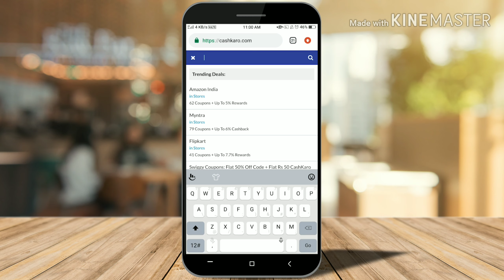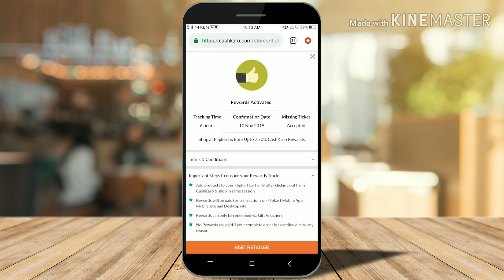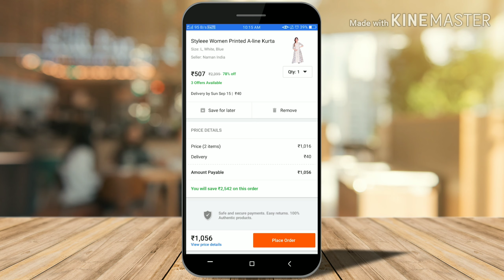Flipkart kurti haul | College/office wear kurtis| सुंदर कुरतिया केवल 300 रुपए से शुरू | सस्टी कुर्ती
This video is about FlipKart Festive Kurti haul where I will show you Designer Kurtis.
 In this Affordable Party Wear Kurti Haul, I will talk about Kurti for the festive season especially as Diwali is approaching. Its all about everything brings to you the best FlipKart festive kurti haul video where I will show designer kurtis in this affordable party wear Kurti haul and I got them in super affordable prices from FlipKart.

I will give you the best festive outfit ideas in this FlipKart Kurti haul video. These Kurtis are affordable and apt for party wear plus as these are designer you can wear them for Diwali during the festive season.

Our channel Its all about everything and my kurti haul videos will have the latest kurti designs for 2019. These affordable party wear kurtis that I bought from FlipKart for my FlipKart haul video would be the best outfit ideas for you this Diwali. As the festive season is on, I am bringing the most affordable party wear kurtis from FlipKart. Designer kurtis are usually expensive but with my trick you can get these latest designer kurtis for a very affordable price from FlipKart. To buy any kurtis shown in this FlipKart kurti haul video you can check the links below and buy these affordable party wear kurtis  from FlipKart and please like my FlipKart festive kurti haul video. This FLIPKART Festive Kurti Haul video has Designer Kurtis which are Affordable and appropriate for Party Wear. This is my new FLIPKART Kurti Haul video.

I do frequent haul videos and kurti hauls,home decor videos are my favourite as I love watching them myself, and am able to showcase my affordable party wear kurtis for this festive season. You must have watched a lot of FlipKart kurti haul videos but in this kurti haul video where I show Latest designer kurtis from FlipKart, my focus will be on affordable kurtis and party wear kurtis that can also be worn every day.

Not only are these super affordable, they are super comfortable, beautiful and excellent quality fabric.

And leave your valuable comments please in the comment section.

And you know the drill!!!

Product Links  -

If you are looking for the best FLIPKART Festive Kurti Haul video showing Designer Kurtis and Affordable Party Wear Kurti Haul you should checkout Its all about everything’s latest video. My FlipKart Kurti Haul video has designer kurti that I bought online and will be wearing this festive season on Diwali.

flipkart kurti haul, festive kurti haul, office wear kurti haul, college wear kurti haul, kurti haul under 500, affordable kurti haul,